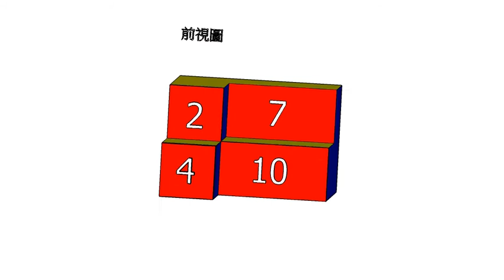基礎圖學實習補救教學-空間感建立-三視圖繪製-正垂面010